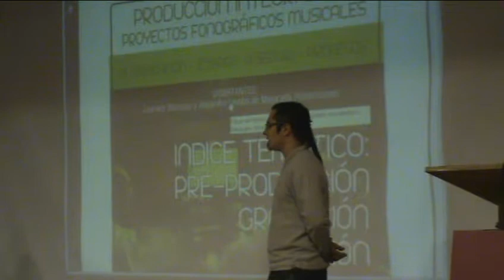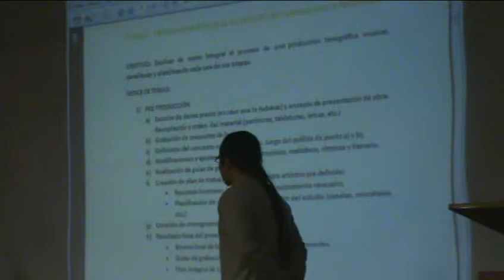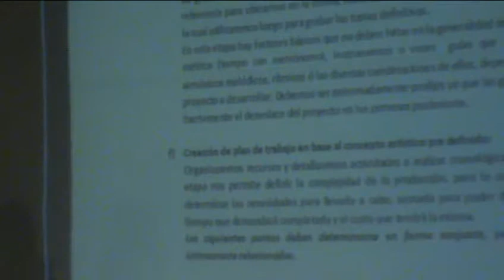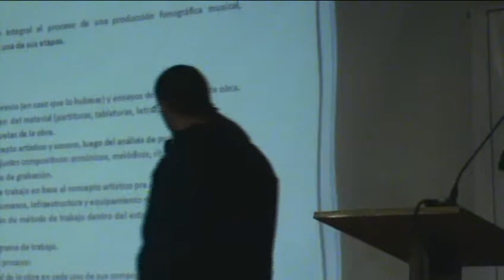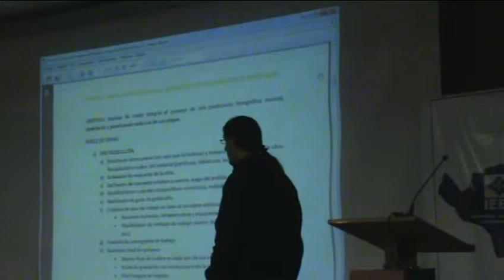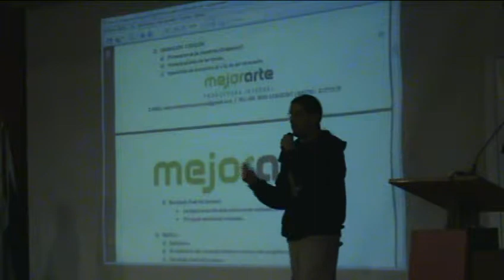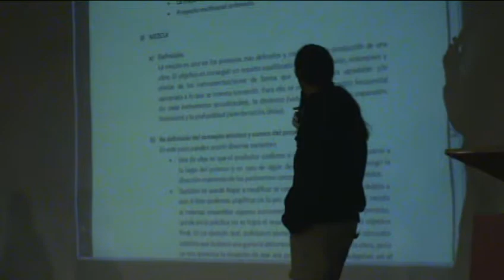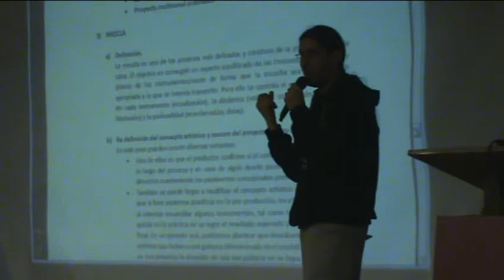II Congreso de Tecnología Actual. Parte XI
"Audio, sonido y grabación. Producciones discográficas"